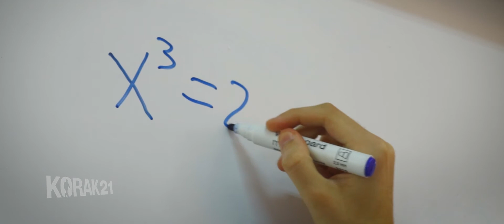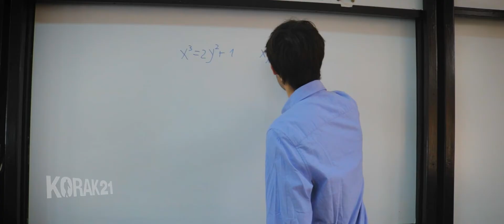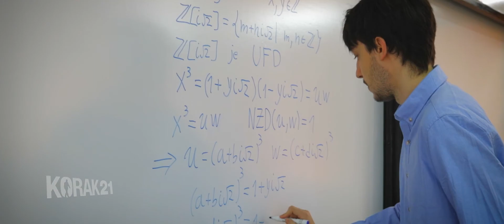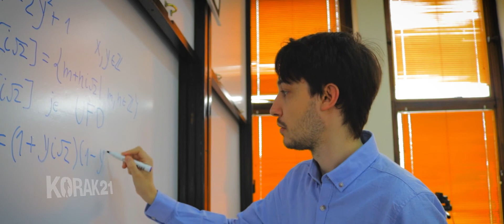Matematika i ja, Nikola Velov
Nikola Velov, Matematički fakultet